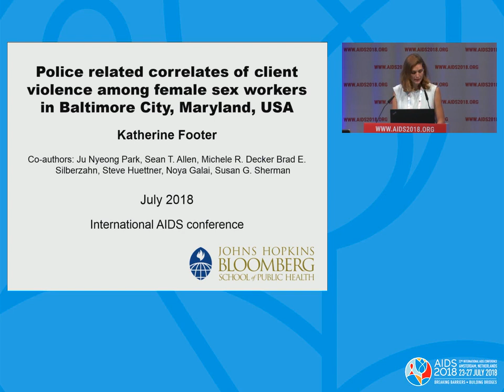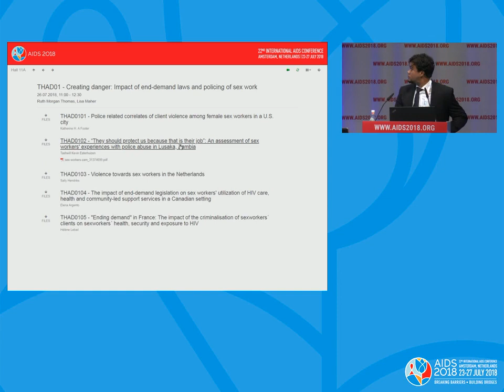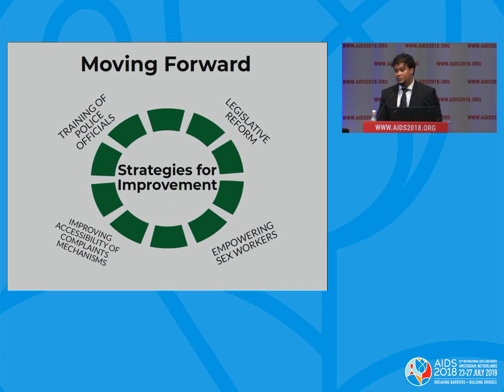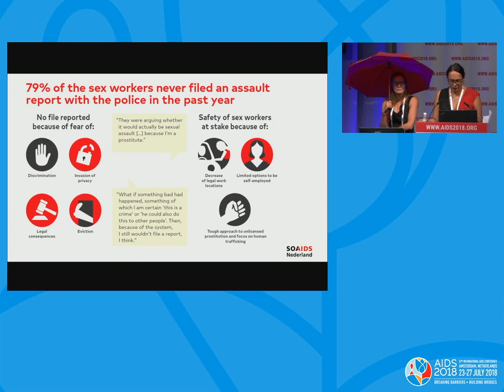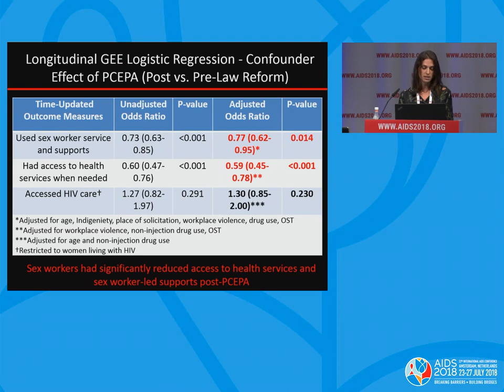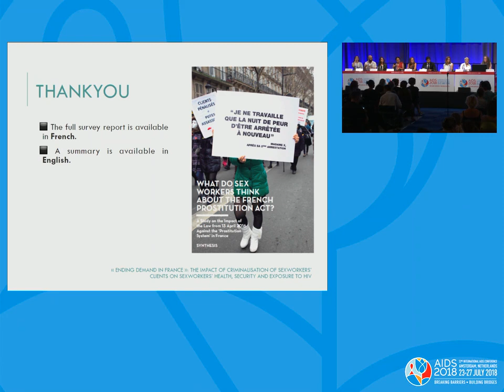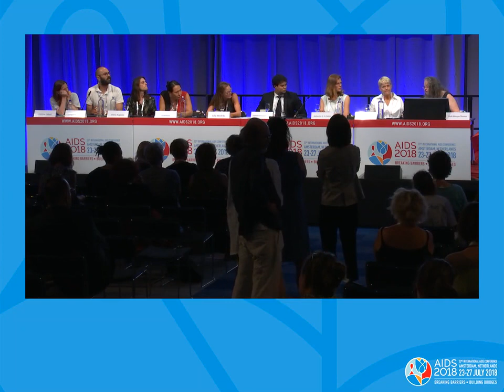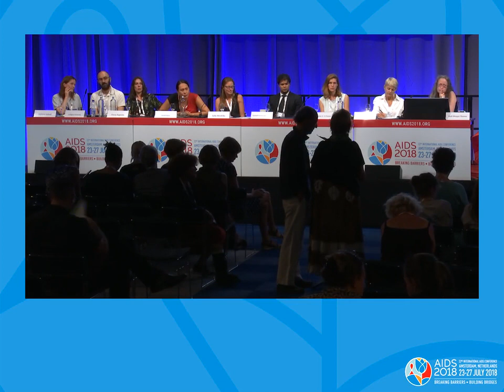Creating danger: Impact of end-demand laws and policing of sex work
THAD01: Creating danger: Impact of end-demand laws and policing of sex work. Ruth Morgan Thomas. Lisa Maher. Presented at the 22nd International AIDS Conference (AIDS 2018).